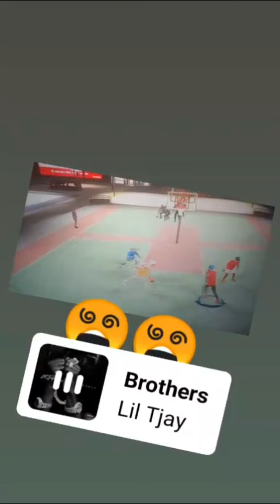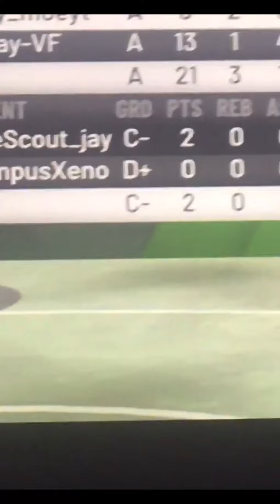Good bye 2k20😭